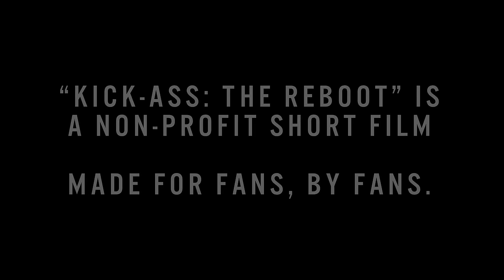Kick Ass: The Reboot | Concept Short Film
From everyone at Sleepwalk Studios, thank you for your continued support & patience.